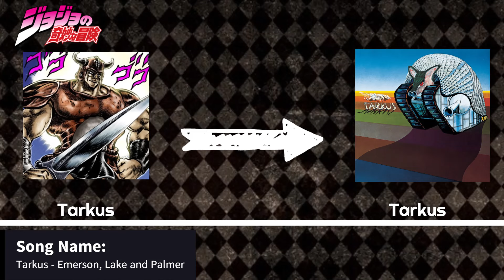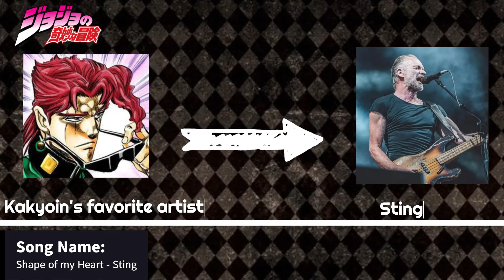Every ROCK/METAL REFERENCES in JOJO'S BIZARRE ADVENTURE Series (Parts 1-3)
Almost every reference
As usual some songs got blocked by the copyright thing.